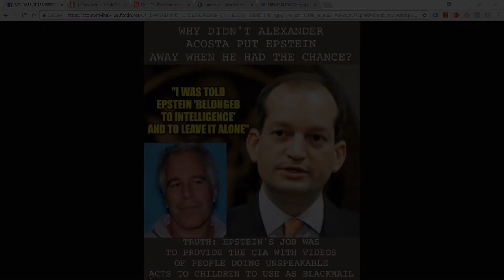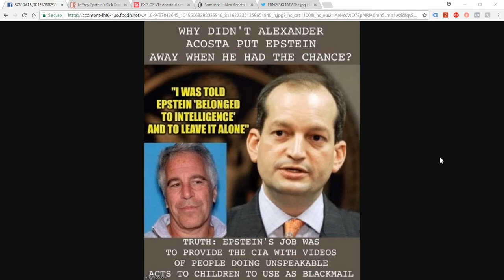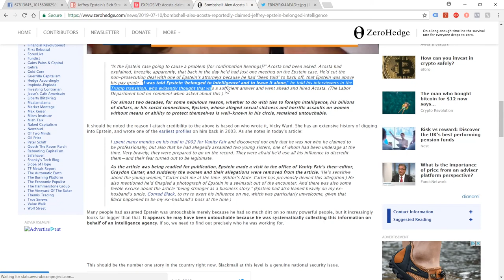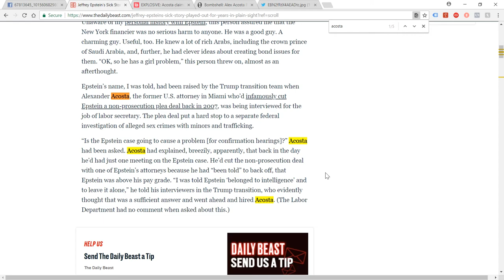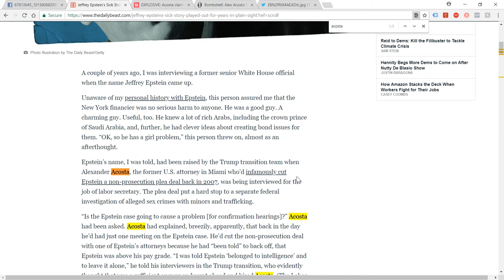Epstein Is CIA? Who's the Source? Does This Implicate Trump?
A quote has been printed by many websites that is claimed to come from US Secretary of Labor - Alex Acosta - alleged to be from his interview for taking on the job he now has in the Trump administration's government in which he stated that Jeffrey Epstein 'belonged to intelligence' and to therefore not fully prosecute him for crimes against children. How accurate is this quote? Where did it come from? What are the implications?

To fully answer these questions will take a team effort from many people, but I have made some observations here which will trigger many questions that need to be answered!